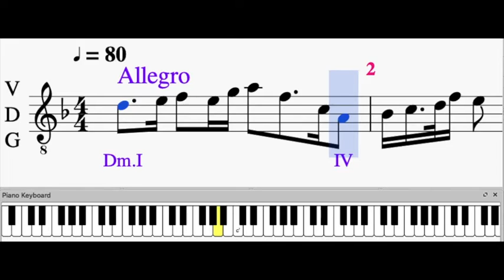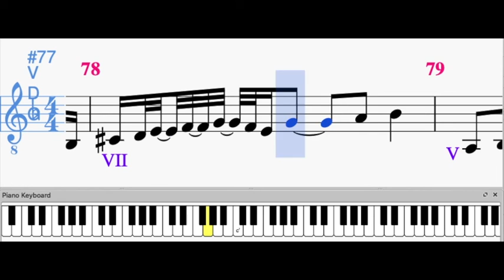2019 12 14 MG Sonate N°02 Allegro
Composé et Réalisé par Monique GOBRIAL.
Edition et son wav sous Musescore.
hoto : Alhandra, Portugal.